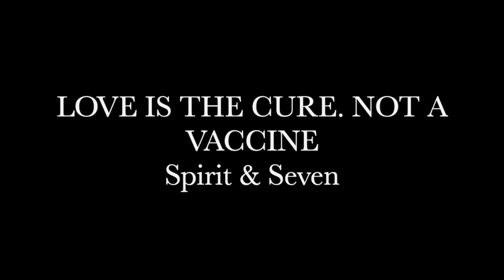LOVE is the cure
sustainable farming  first year. Love is the cure